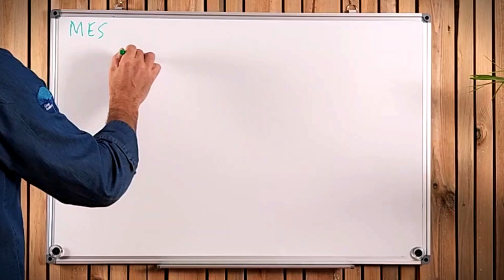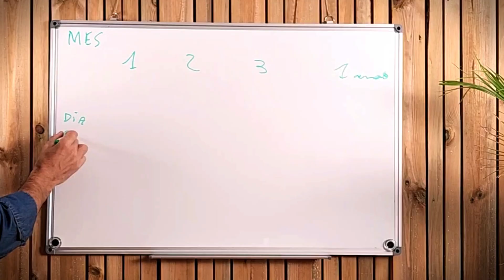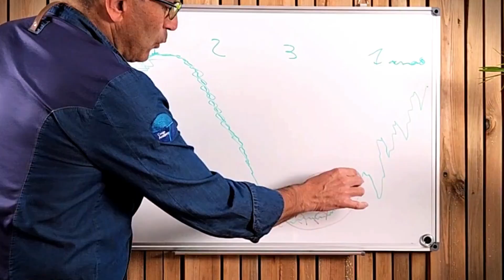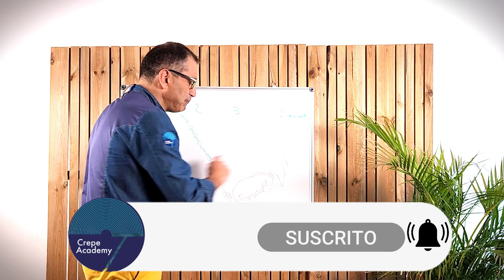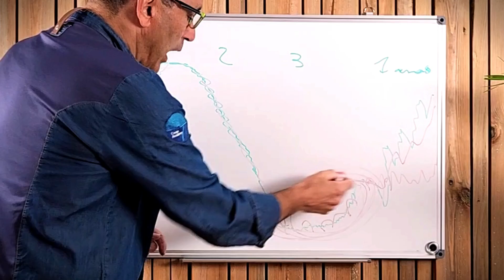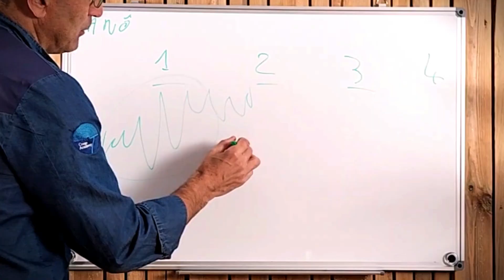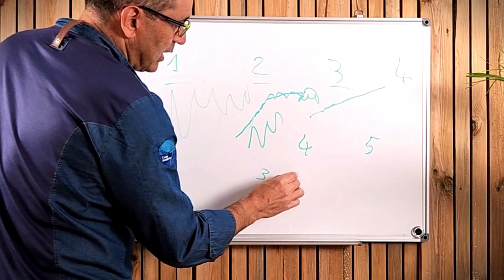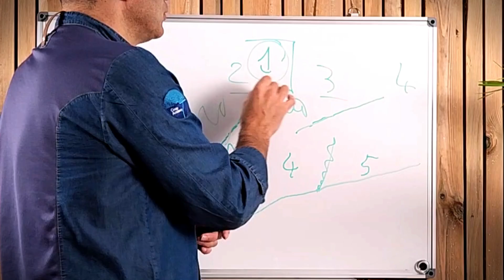La IMPACENCIA en los NEGOCIOS es MORTAL| Crepe Academy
La impaciencia es el mal de nuestra sociedad actual, y en los negocios no es la excepción.
Muchos emprendedores caen en la trampa de querer resultados inmediatos, pero abrir un negocio lleva tiempo, planificación y paciencia.
En este video, te cuento por qué es clave seguir un proceso y no precipitarte.
Aprenderás cómo evoluciona un negocio en su primer, segundo y tercer año, y cómo evitar el estrés que la impaciencia genera.